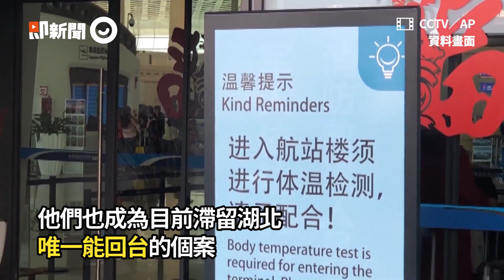血友病童母子「唯二」確定返台 涉台人士：其他人急找管道回家｜新冠肺炎｜武漢封城｜大陸